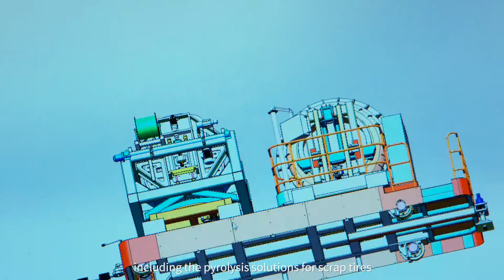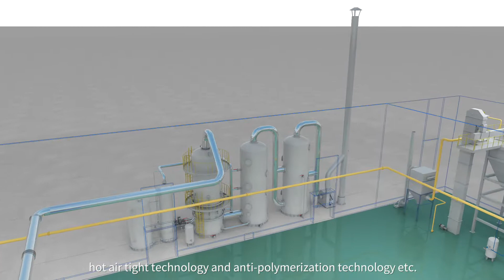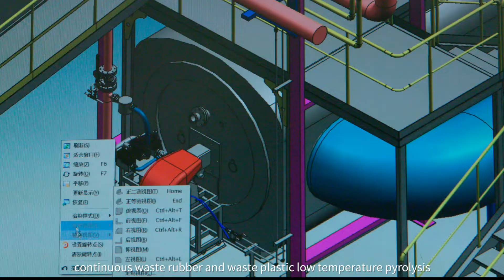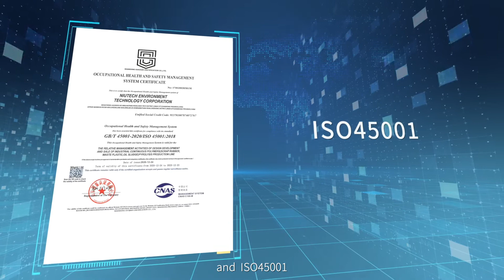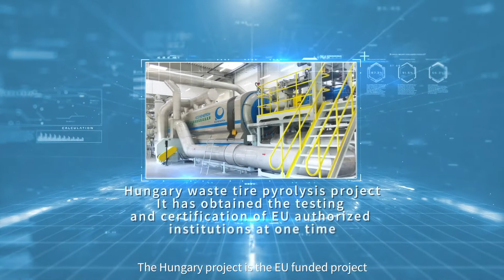About Niutech Environment Technology Corporation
Niutech Environment Technology Corporation is a national high-tech enterprise integrating research and development of polymer waste pyrolysis technology with equipment manufacturing and providing  comprehensive customized solution to polymer waste treatment.
The main products are waste plastic pyrolysis production line, scrap tire pyrolysis production line, oily sludge pyrolysis production line, hazardous waste pyrolysis production line, etc.
Serving in more than 10+ countries, obtaining 110+ patents, certificating CE/TUV/ATEX.

0:00 Niutech's location
0:35 Niutech's technology R&D strength
1:58 Niutech's business Scope
2:36 Niutech's honors and certifications
3:17 Niutech's global projects
4:38 Niutech's future vision